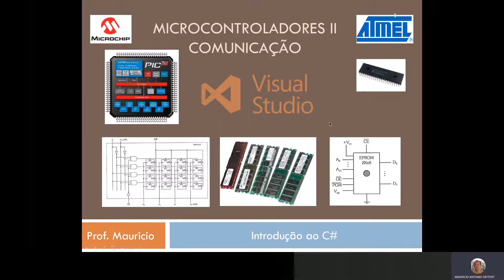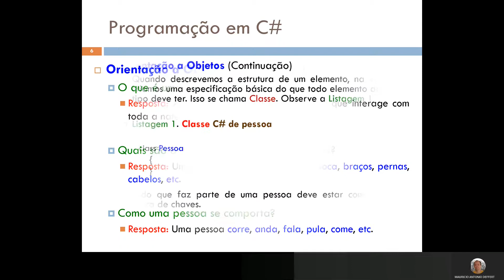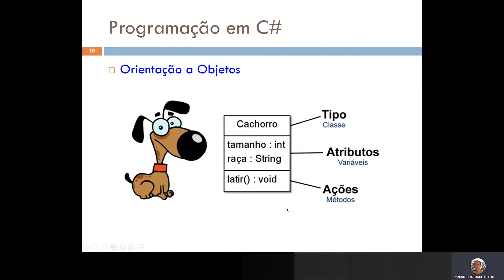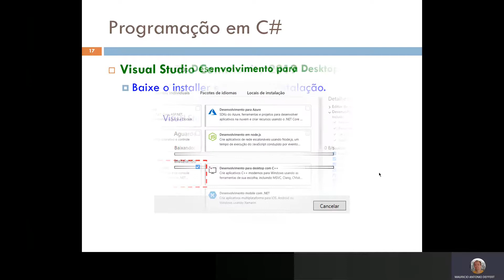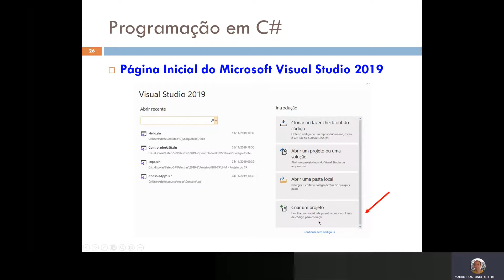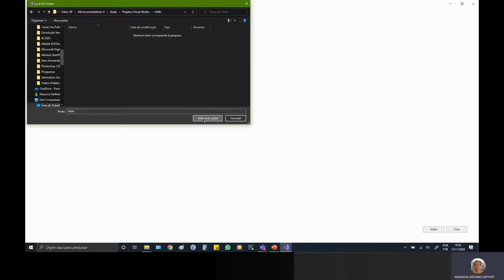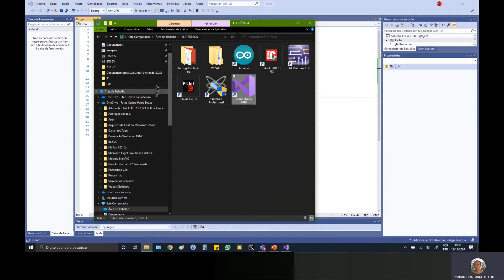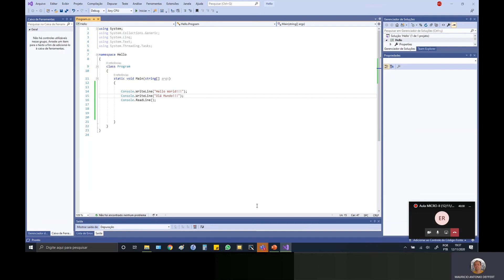06-MICRO-II (Introdução Visual Studio-C#)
Introdução C#
Visual Studio
Orientação a Objetos
Instalação Visual Studio
Exemplo: Hello World !!!